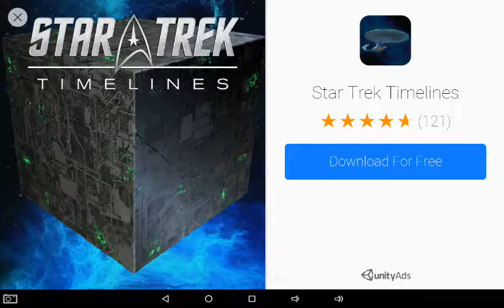Power Level Warrior 2 ep 6